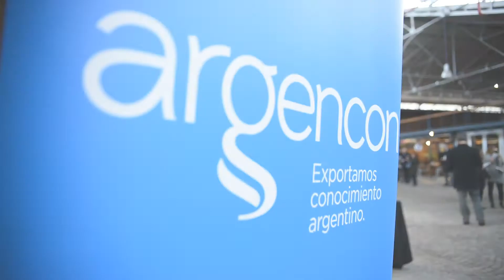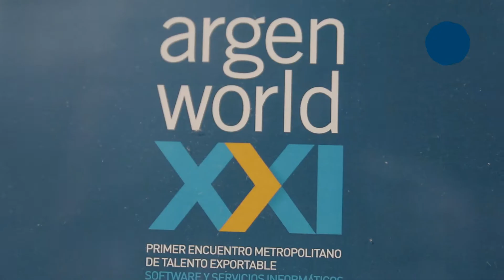Argenworld XXI - ED TIC en la Ciudad de BA - Resumen ampliado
La Subsecretaría de Economía Creativa y Comercio Exterior perteneciente al Ministerio de Modernización, Innovación y Tecnología del Gobierno de la Ciudad de Buenos Aires y Argencon realizaron ArgenWorld XXI, el primer encuentro para potenciar la exportación de talento tecnológico argentino.

Durante el evento desarrollado en el Centro Metropolitano de Diseño de la ciudad, se reunieron decenas de pymes de IT con un grupo de grandes empresas tecnológicas  con cadenas comerciales internacionales - gA – Grupo ASSA, Globlallogic, Google, Belatrix, Everis, IBM, HP, EMC-Dell, EY, Accenture, Neoris, Globant, Indra, SAP - para fortalecer las relaciones del ecosistema exportador y detectar oportunidades de negocio en el área de software y servicios informáticos.

A través de un formato conocido como SpeedDating (citas rápidas) cada pyme se entrevistó 6 minutos con 5 grandes empresas exportadoras previamente seleccionadas para presentar sus ideas o proyectos y evaluar en conjunto una oferta de solución y realizar alianzas para buscar oportunidades de negocio en el exterior.

Para Carlos Pallotti, subsecretario de Servicios Tecnológicos y Productivos del ministerio de Producción de la Nación, “Las empresas grandes – que ya tienen sus nodos instalados en el país y no dependen de rondas de negocios - participan en este evento porque saben que la creación de una marca de origen exportadora es una construcción colectiva entre grandes y pymes y que es importante demostrar que Argentina tiene capacidad de llevar adelante un proyecto de negocios. Internamente, ellos pueden mostrar a sus casas matrices que aquí, en el país, hay un ecosistema con capacidad de ejecución.”

Según Silvia Torres Carbonell, subsecretaría de Economía Creativa del ministerio de Modernización, Innovación y Tecnología de la Ciudad, “las pymes que están presentes acá, así como muchas otras, ya tomaron conciencia de que su mercado es el mundo. Para ellos, convivir con las grandes empresas es fundamental también porque traen al país todo aquello que está ocurriendo en el exterior, nuevos procesos de negocios, buenas prácticas y formas de innovación. Estos son ejes clave para que el emprendedor se convierta en empresario”

 “Argentina está en un momento clave para expandir sus exportaciones de servicios del conocimiento al mundo. Por eso es importante fortalecer la cadena de valor entre las empresas ya consolidadas y las pymes que están buscando nuevos horizontes internacionales. ArgenWorldXXI se propone ser el nexo para un contacto directo y ágil para potenciar ese ecosistema” explicó Luis Galeazzi, Director Ejecutivo de Argencon.

Por el lado de las empresas, también hubo satisfacción por el primer encuentro de Argenworld XXI.  Roberto Wagmaister, Fundador & CEO de gA, aseguró que "la idea de la innovación es asumir la reinvención como una actividad permanente. El emprendedor es un soñador con capacidad de ejecución para que ese sueño se cumpla. Estos espacios de encuentros son una llave para crear ecosistemas con talentos complementarios que permitan integrar las necesidades del consumidor con la mirada de la industria, los dos grandes sectores que definen el mundo digital hoy."

Por su parte, Martín Umaran, co fundador y Chief of Staff de Globant, expresó que “creemos en el valor de pensar en grande de crecer mirando al mundo como un mercado global, diluyendo las fronteras y apuntando a gran escala. En Globant apostamos por el talento en la Argentina y la presencia en esta propuesta de Argencon nos permite conocer nuevos actores para crear sinergias y continuar contribuyendo en el desarrollo del país”.

Argencon es la entidad que promueve la exportación de servicios basados en el conocimiento (SBC) de Argentina y reúne a las principales empresas protagonistas de ese sector. Los SBC son el resultado de sumar el talento de los profesionales argentinos y la capacidad de los empresarios que conforman el ecosistema del sector que abarca tanto a empresas multinacionales y de capital nacional, grandes y pequeñas, radicadas en las principales ciudades del país, próximas a centros educativos públicos y privados.

El sector de SBC incluye una vasta trama de profesiones que abarcan los servicios contables y legales, de software y tecnología digital, de ingeniería y arquitectura, de gestión de empresas y de producciones audiovisuales que se prestan desde Argentina al mundo.

Durante el último año las exportaciones totales de este sector alcanzaron 6,5 mil millones de dólares, ubicándose como tercer rubro exportador del país luego de la Agroindustria y la automotriz.